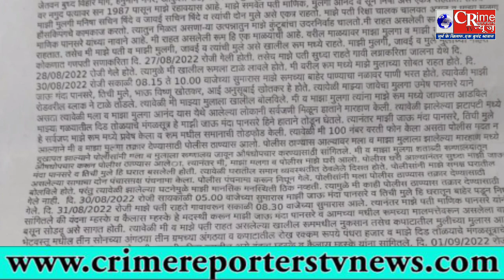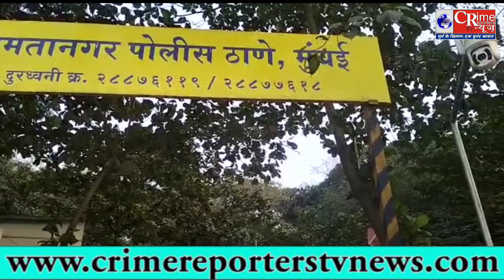न्याय के लिए दर-दर भटकती महिला ने पुलिस की कार्यशैली पर उठाये सवाल..?crimereporterstvnews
न्याय पाने के लिए दर-दर भटकती पीड़िता पुलिस की कार्यशैली पर उठे सवाल..?crimereporterstvnews